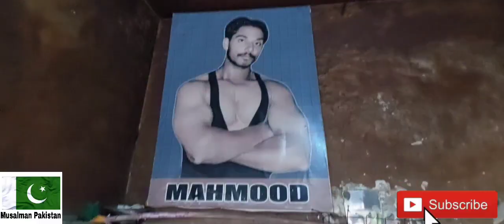Motivation Story | Pakistani Body Builder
This man win many bodybuilding tittle but he has no benefits.  he do work at tandoor makr nan roti at model town thala stop.